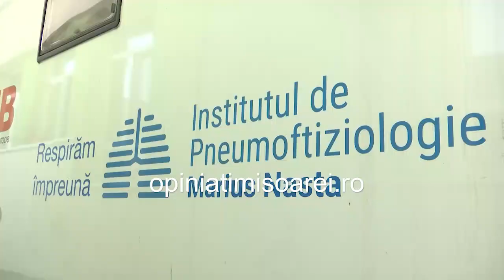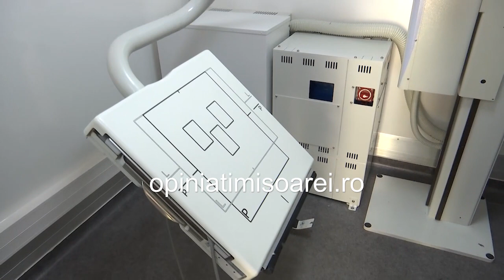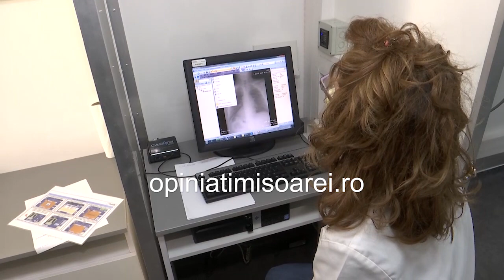Laboratorul mobil de la Timisoara care iti spune pe loc daca ai putea fi infectat cu COVID 19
Laboratorul mobil de la Spitalul Judetean Timisoara care iti spune pe loc daca ai putea fi infectat cu coronavirus, dupa o analiza fulger. Cum functioneaza. Foto si video